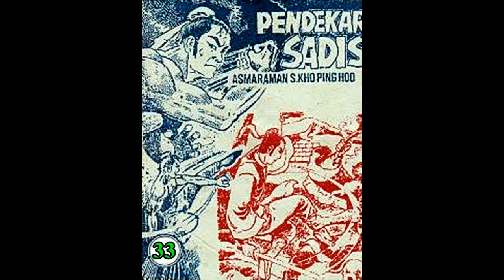Seri Cerita Silat PENDEKAR SADIS JILID 33